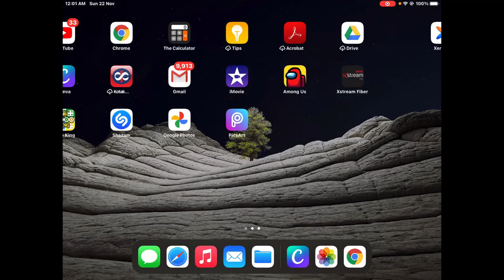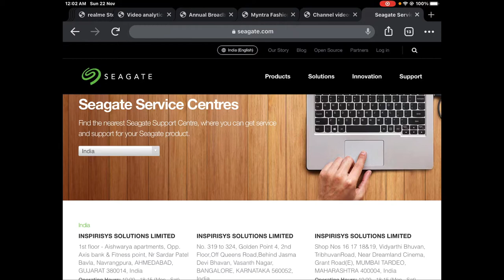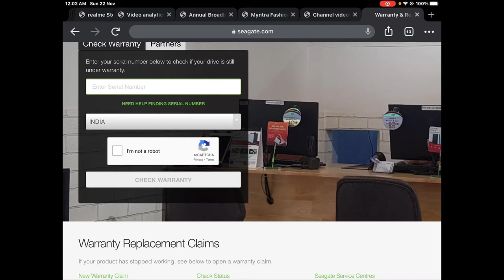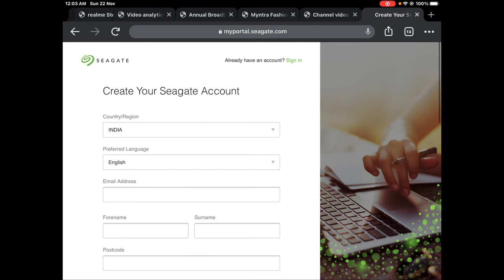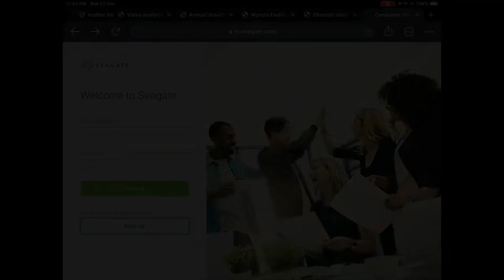SEAGATE HARD DRIVE CHECK and CLAIM (COMPLETE PROCESS) !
I own a seagate external hard drive. This video shows how to take a claim on your external hard drive even if there is no service center in your city. Follow the steps and repair or replace your external hard drive.